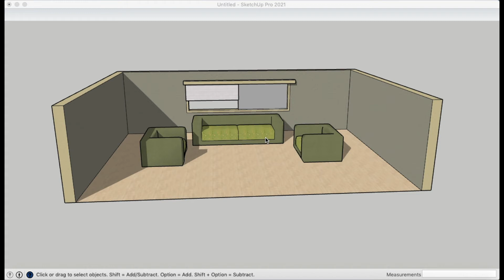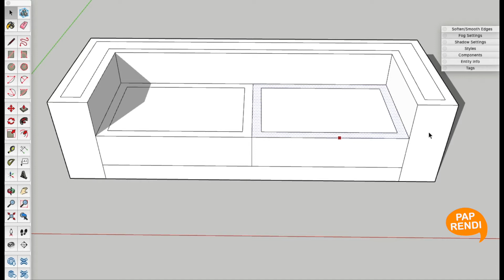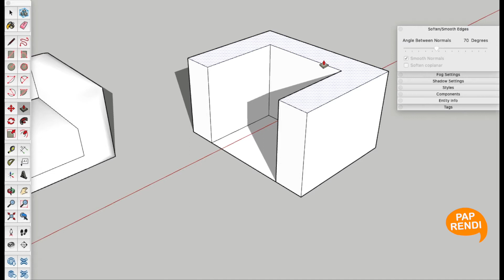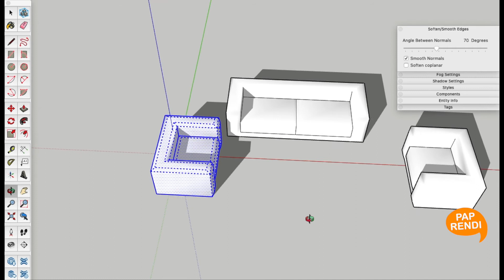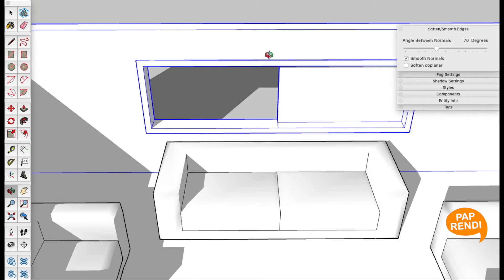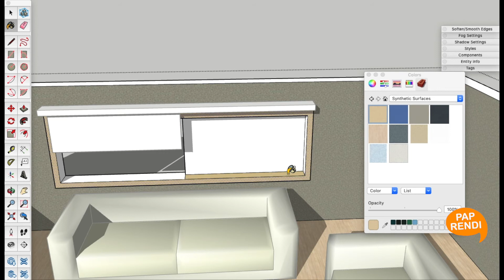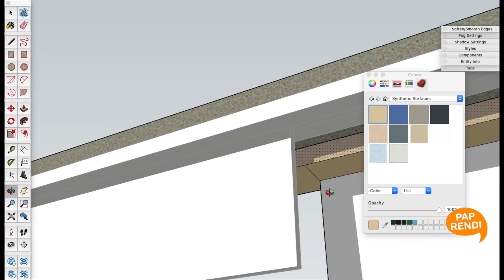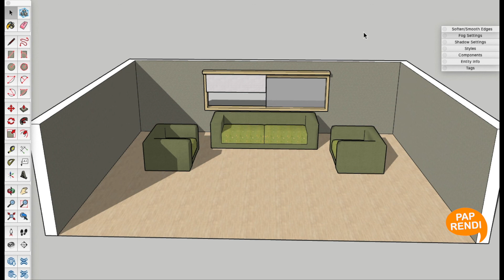The Easy Way to Create Sofa in SketchUp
how to create sofa in easy way using sketchup
by @PapRendi

3D simple Sofa